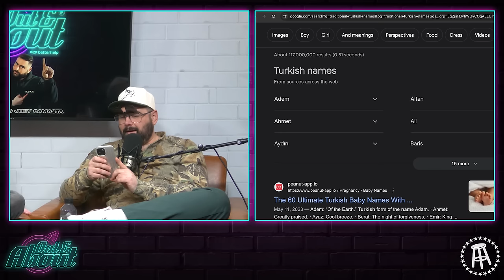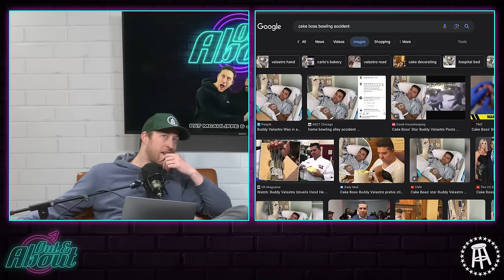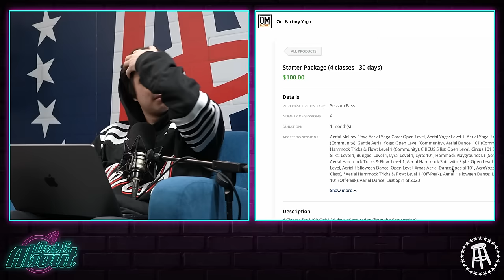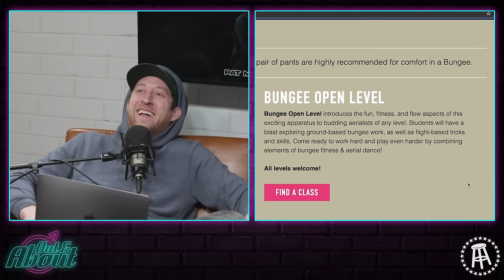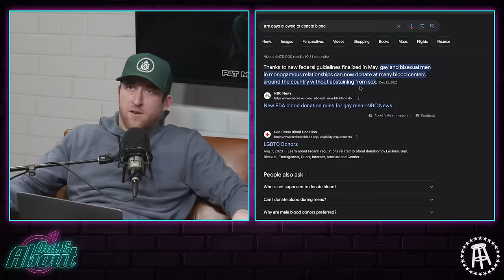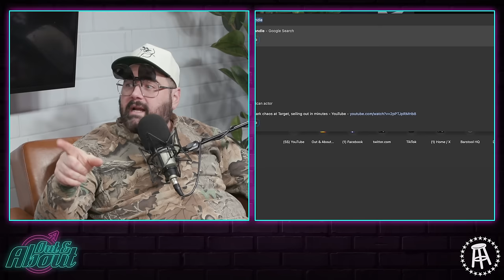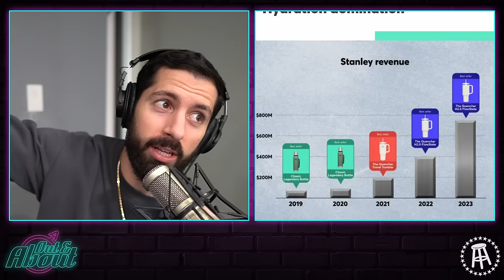Breaking Down The Hottest Sports Illustrated Models | Out & About Ep 243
Today on Out & About, Nana and Trish discuss the end of Sports Illustrated, crazy Stanley cup obsessions, and plan their next Out & About adventure.

0:00 Intro
2:30 Joey's new apartment decor
8:00 Party planning
12:00 Cake boss
16:35 Out & About adventures
26:30 Vaping and dry January
29:40 Gays giving blood
37:00 Stanley cup craze
39:00 Sports Illustrated
43:45 Dave is in office

Download the EarnIn app from Google Play or Apple App Store today and type Out & About under PODCAST when you sign up.

Pat McAuliffe and Joey Camasta host a series of hilarious, no holds barred conversations that will leave you laughing on the floor. Shows air every Wednesday and Friday, with new guests weekly. Headphones required.